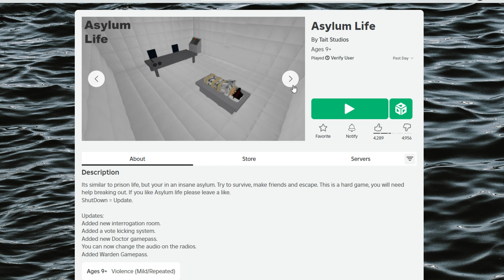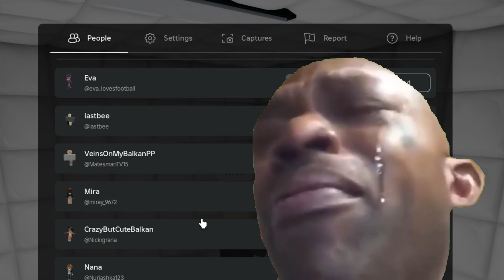I SURVIVED A ROBLOX MENTAL ASYLUM...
im gonna end up in an asylum anyways so may as well get used to it right guys LOL